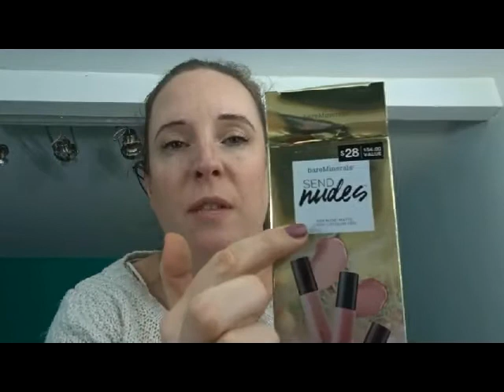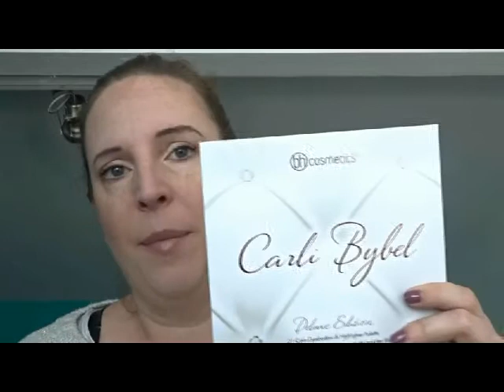Haul New York 2ème partie: Séphora, Ulta, Inglot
Bonjour
Je partage avec vous la 2ème partie de mon haul new-yorkais. Et bien cette vidéo est encore plus longue que la première!! Et dire que j'étais partie pour faire ça en une seule vidéo, naïve que j'étais...

A bientôt ;)